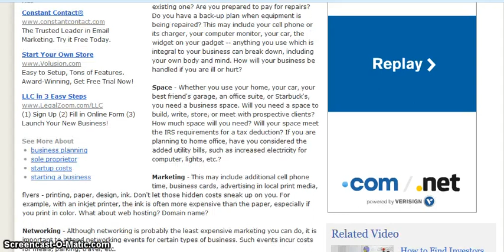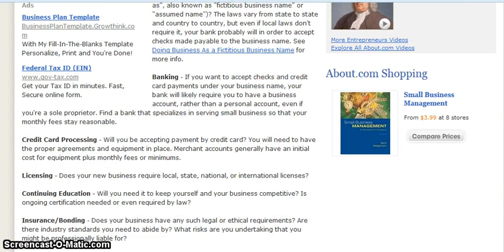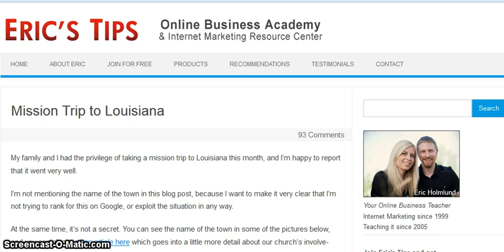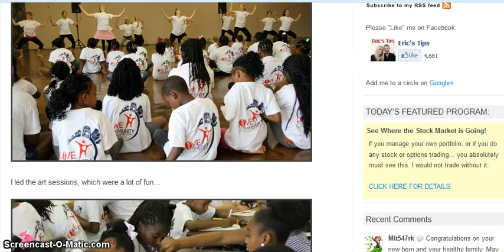How To Make Online Money With No Money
Regardless of the many naysayers who say otherwise you can learn how to make online money with absolutely no money. The reason that I can make that claim is quite simple, the reason is the internet and online marketing.

With traditional brick and mortar businesses you have several set expenses. For example, there are utility bills, marketing costs, licenses, banking fees, merchant account fees, facility costs, insurance and bonding costs and the list could go on!

However, when establishing an online business the list is much shorter. Usually you are looking at website design, hosting and domain costs. But internet marketer Eric Holmlund says you don't even have to pay for these services if you know where to go.

Eric is the owner of and the one who designed the No Cost Income Stream system. Eric reveals his free online tools that allow you to get domains, hosting and autoresponders for FREE.

Eric has been teaching everyday folks like you and me how to make money online since 2005. Eric has made his living from his online business since 1999. Eric makes money online without spending money and he says anyone can do the same.

Let Eric show you step-by-step how to make your own living online.